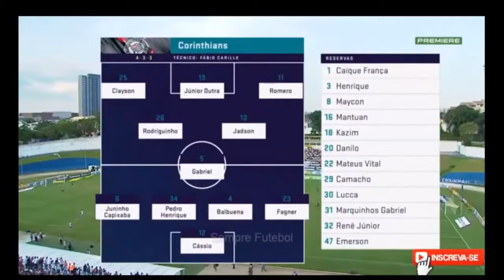sto a x CORINTHIANS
FICHA TÉCNICA
sto a 2 X 1 CORINTHIANS
Paulistão 2018 6ª rodada
Local: Bruno José Daniel, Santo André
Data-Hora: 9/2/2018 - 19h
arb: Salim Fende Chavez, Anderson José de Moraes Coelho e Fabio Rogério Baesteiro
Público/renda: 9.072 total (8.318 pagantes 754 nao pag)/R$ 437.680,00

Cartões amarelos: Davi Lopes, Joãozinho, Walterson, Paulinho e Jonathan Bocão (STA), Lucca e Pedro Henrique (COR)
Cartões vermelhos: -
Gols: Rodriguinho (38'/1ºT) (0-1), Tinga (7'/2ºT) (1-1), Lincom (35'/2ºT) impedido (2-1),

sto a: 1Neneca; 2Jonathan Bocão (18Hugo Cabral, no intervalo), 3Domingos, 4Suéliton e 6Paulinho; 5 Flávio, 8Dudu Vieira e 10Tinga (17Davi Lopes, aos 27'/2ºT); 11Joãozinho, 7Walterson (20GuilhermeGarré, aos 35'/2ºT) e 9Lincom. Técnico: Sérgio Soares. 12 Ze Carlos 13 Foguete 14Douglas Marques 15Adriano 16heliton 17David ribeiro 19Aloisio 22J Lucas 23Halison

CORINTHIANS: 12-Cássio; 23-Fagner, 4-Balbuena, 34-Pedro Henrique e 6-Juninho Capixaba; 5-Gabriel (47-Emerson Sheik, aos 37'/2ºT); 26-Rodriguinho, 10-Jadson,  11-Romero (30-Lucca, aos 25'/2ºT) e 25-Clayson (31-Marquinhos Gabriel, aos 16'/2ºT); 19-Júnior Dutra. Técnico: Fábio Carille. + 1-Caique, 3-Henrique, 29-Camacho, 32-Renê Jr, 8-Maycon, 22-Matheus Vital, 16-Mantuan, 20-Danilo, 18-Kazim